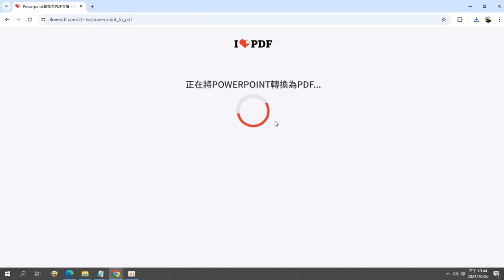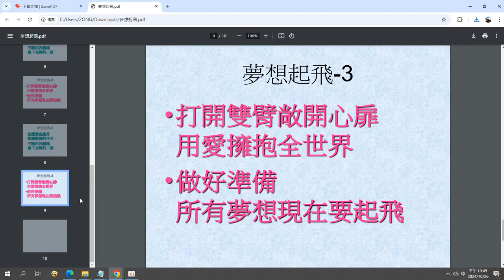20241026#Powerpoint 轉換為#PDF 文檔。PPT 演示文檔轉換為PDF文檔 例子是#夢想起飛